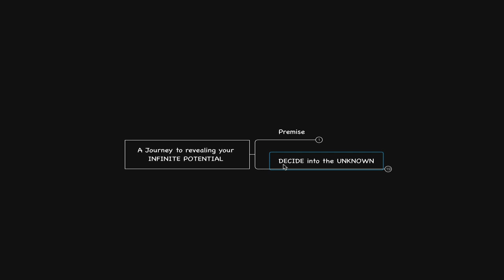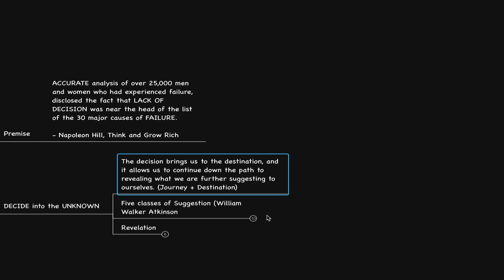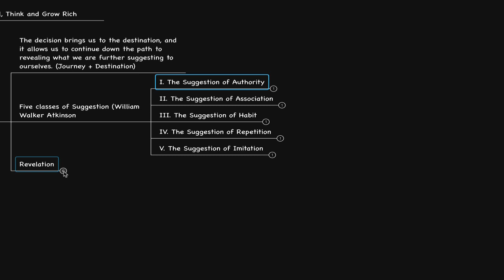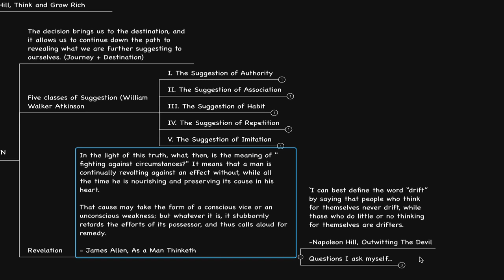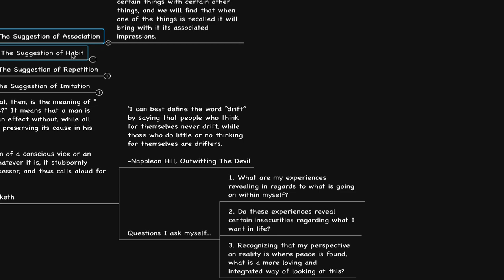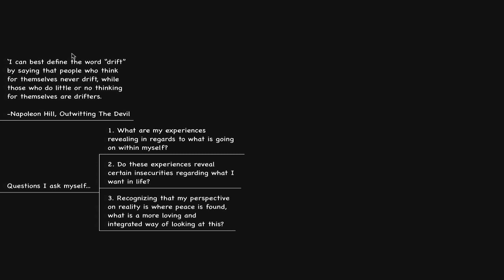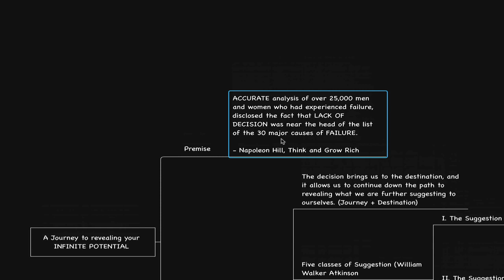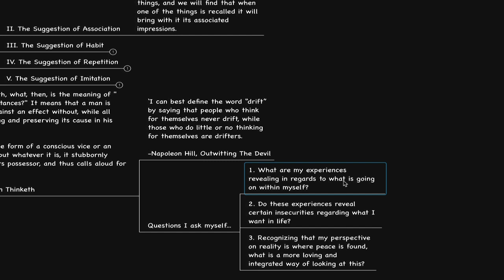How to manifest heaven on earth…